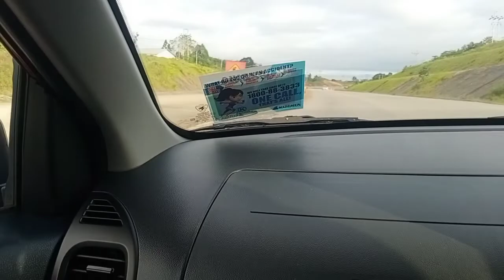Selamat pagi gais ,hari ini saya dan isteri turun mengundi di sk san semanju(PRN 12 NEGERI SARAWAK )